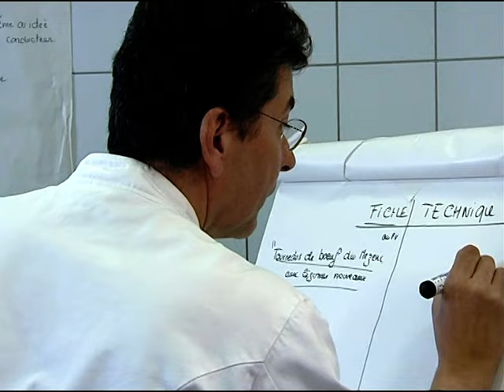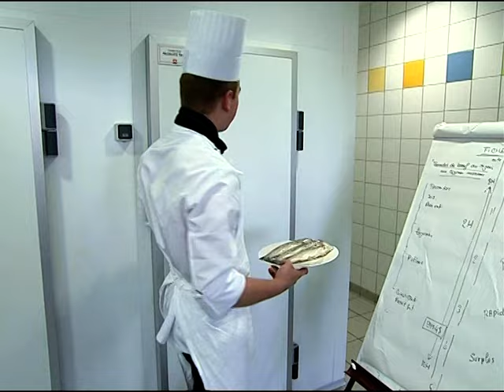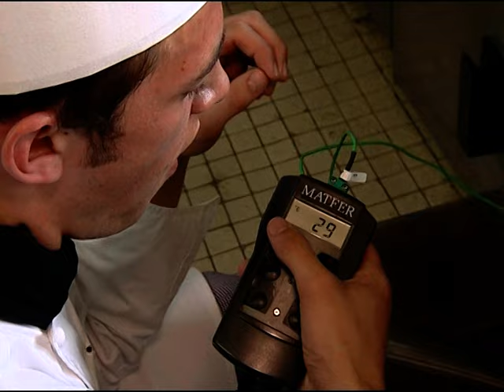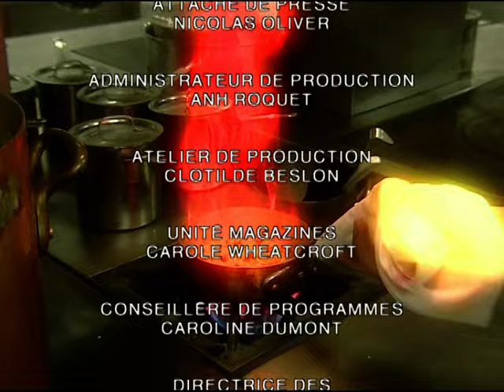L'École des Chefs - EP4 - Chez Regis Marcon